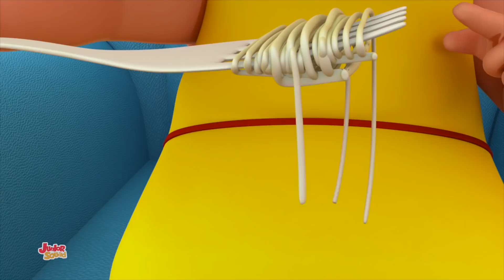Peek un Boo Canción + Más rimas infantiles por Junior Squad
Hola niños, Bienvenidos a nuestro canal!
Mira nuestra colección de canciones infantiles populares y videos educativos con los mejores dibujos animados y musica a Cantar junto en español por Junior Squad.